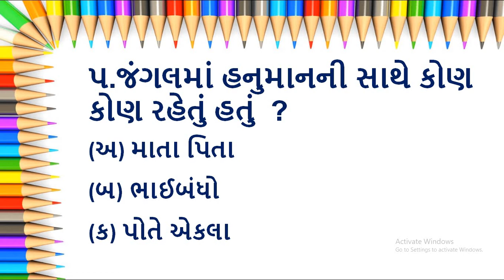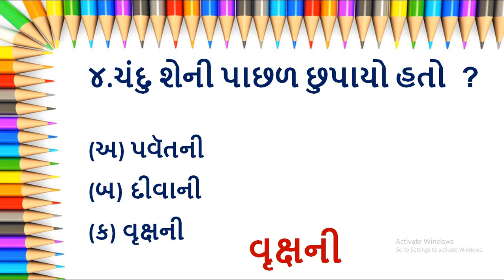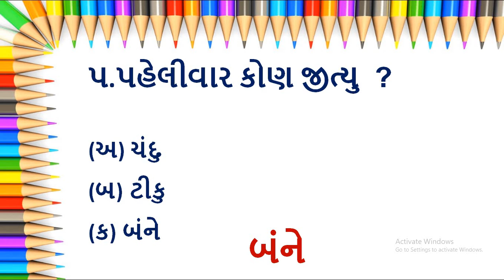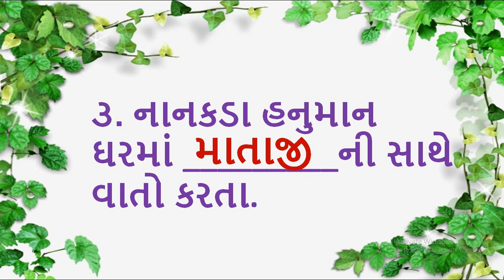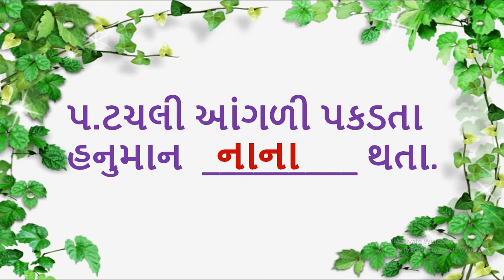Gujarati Medium - STD - 3 - GUJARATI - REVISION - PART - 4